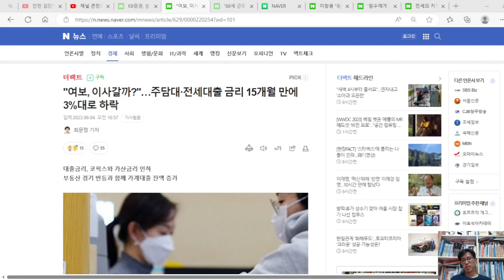주담대 대출 금리 15개월 만에 3%대로 하락하니 집 산다고? 5월말 상단 5.1%이던게 일주일만에 6.99%로 올랐는데?